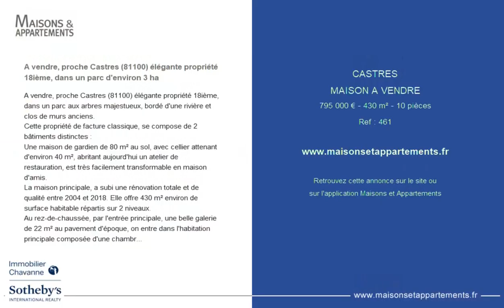CASTRES - MAISON A VENDRE - 795 000 € - 430 m² - 10 pièces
Référence : 461

A vendre, proche Castres (81100) élégante propriété 18ième, dans un parc d'environ 3 ha
A vendre, proche Castres (81100) élégante propriété 18ième, dans un parc aux arbres majestueux, bordé d'une rivière et clos de murs anciens.
Cette propriété de facture classique, se compose de 2 bâtiments distinctes :
Une maison de gardien de 80 m² au sol, avec cellier attenant d'environ 40 m², abritant aujourd'hui un atelier de restauration, est très facilement transformable en maison d'amis.
La maison principale, a subi une rénovation totale et de qualité entre 2004 et 2018. Elle offre 430 m² environ de surface habitable répartis sur 2 niveaux.
Au rez-de-chaussée, par l'entrée principale, une belle galerie de 22 m² au pavement d'époque, on entre dans l'habitation principale composée d'une chambre avec sa salle d'eau, aujourd'hui à usage de bureau, un bureau avec cheminée, anciennement la cuisine, une grande et belle buanderie, puis un salon qui ouvre largement sur une splendide pièce à vivre de plus de 100 m² autrefois l'orangerie, à l'allure très contemporaine, inondée de lumière grâce aux larges baies de part et d'autre de la pièce, ouvrant sur le parc. La cuisine très bien équipée, occupant un coin de la pièce, largement ouverte, peut s'isoler de la pièce à vivre grâce à la verrière que l'on ouvre ou ferme selon les besoins du moment.
Toujours au rez-de-chaussée, on accède par une deuxième entrée dans une appartement duplex avec 2 chambres et salle d'eau, communiquant à l'étage avec la maison principale mais pouvant être séparé de la maison. Idéal à louer en gîte ou pour loger les amis
De l'entrée principale, un bel escalier en bois d'époque nous conduit dans un beau vestibule traversant qui dessert 2 chambres une salle d'eau et une superbe suite parentale de 54 m² composée d'un dégagement ouvert sur le dressing, qui conduit à la chambre très généreuse de 26 m², et une salle d'eau spacieuse avec double vasques et coin WC. Du dégagement, on accède à une terrasse privative de 116 m².
Le parc, est harmonieusement dessiné et planté de beaux arbres. Une rivière coule en bordure, en contre-bas, apportant la fraîcheur lors des chaudes journées d'été, créant les conditions propices à l'épanouissement de la bambouseraie.
Une fraction du parc, environ 600 m² est constructible.